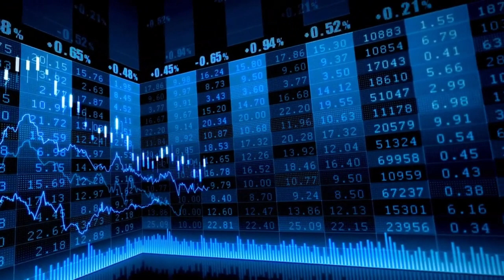El Ibex 35 se toma un respiro tras las últimas subidas y se mantiene en los 11.000 puntos